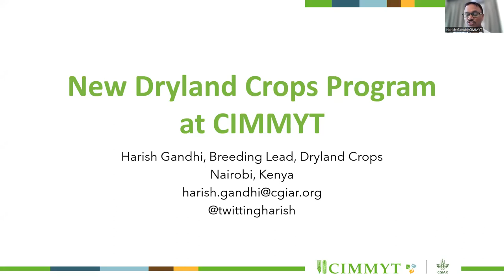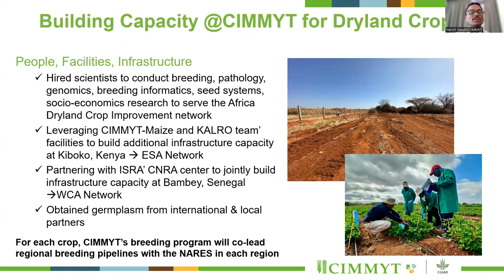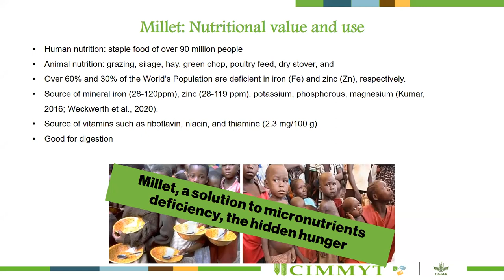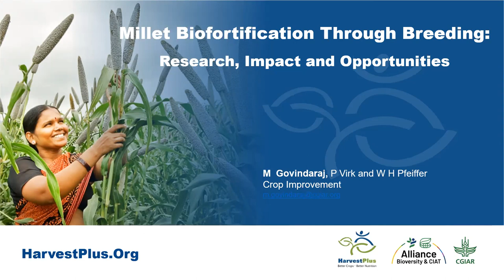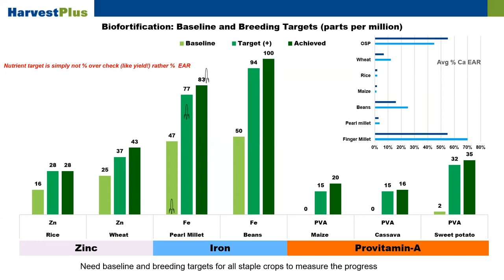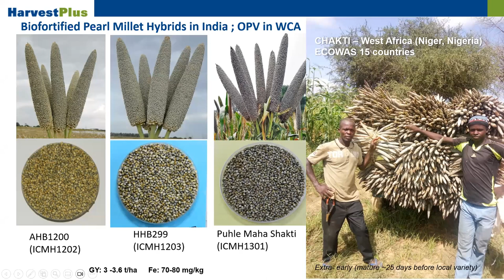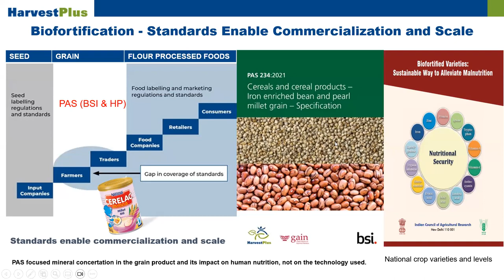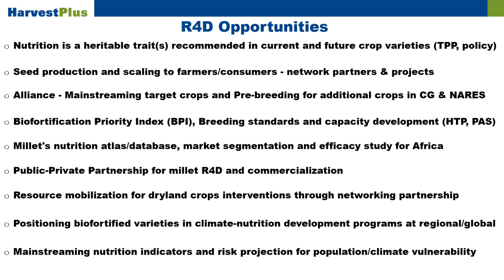HINDI TRANSLATION: Unleashing the power of millets: innovations, challenges, and opportunities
The United Nations (UN) declared 2023 as the International Year of Millets. As a crop indigenous to Africa and Asia, millets, along with other dryland cereals, have the potential to enhance global food security by making nutritious and affordable diets more accessible to families. CIMMYT is scaling-up millet cultivation amid a rapidly changing global climate, which has placed pressure to safeguard food systems.

In commemoration of the International Year of Millets, on August 24, 2023, CIMMYT hosted the webinar: Unleashing the power of millets: innovations, challenges, and opportunities.
Dryland crop experts explored the nutritional value, agronomic traits, and climate resilience of millets, showcasing their adaptability to various farming systems and millet biofortification through breeding.

The webinar explored the innovative strategies and cutting-edge technologies used to leverage the potential of millets. The speakers discussed the importance of millets in achieving food security, improving nutritional value, and addressing climate change. The insightful discussion highlighted CIMMYT's work on dryland crops, the resilience and versatility of millets, and biofortification initiatives.
Speakers:
Dr. Harish Gandhi, Breeding Lead Dryland Crops Program
Dr. Maryam Dawud, project lead at Lake Chad Research Institute, Nigeria
Dr. Mahalingam Govindaraj, Senior Scientist at HarvestPlus-Alliance Bioversity and CIAT
Moderator: Kevin Pixley, Director Dryland Crops Program